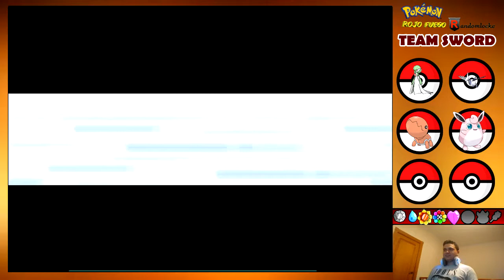Pokémon Rojo Fuego Randomlocke Pt.20: Suerte... yo... QUE VAAAA! || Sword n´ Mark